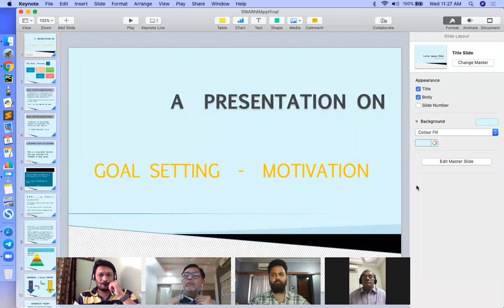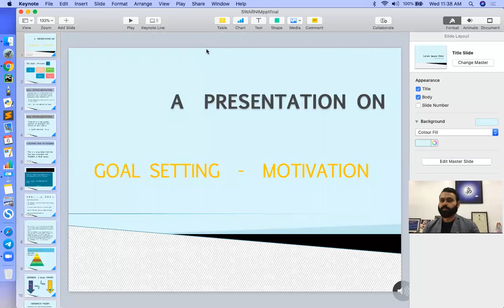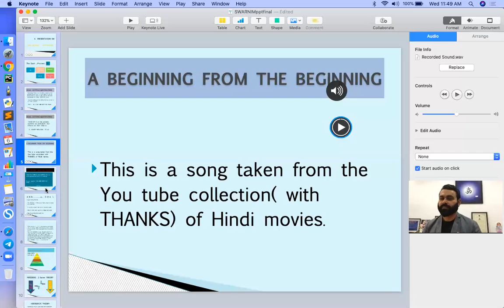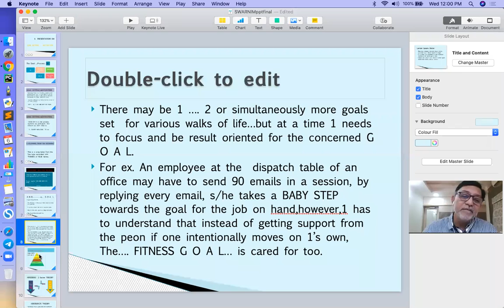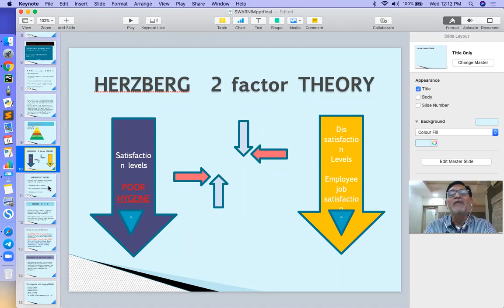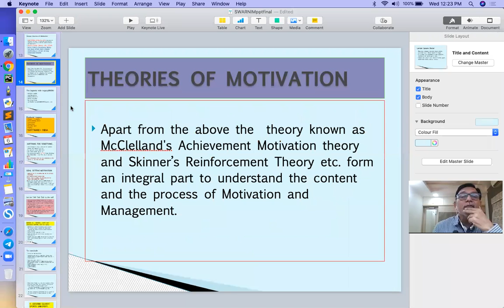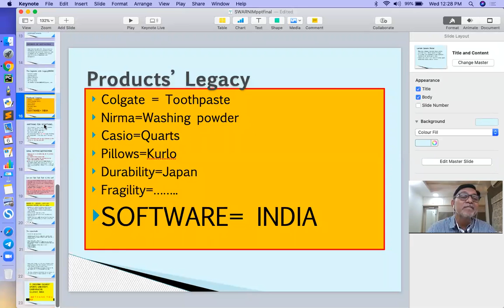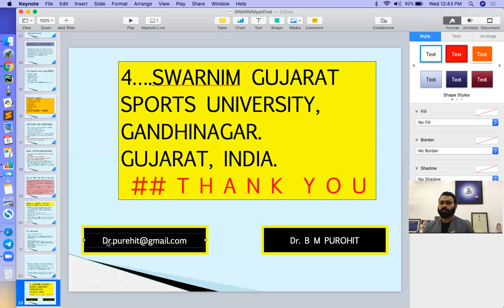Day 2 - Faculty Development Program - Role of Sports Science in Development of Physical Education.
Swarnim Gujarat Sports University organises seven days online
Faculty Development Program on
"Role of Sports Science in Development of Physical Education Profession".

Program Date : 5th to 11th May 2020.

6th May 2020 : Goal Setting & Motivation by Prof. Dr. B. M. Purohit